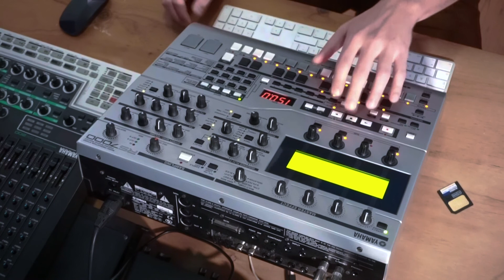"Stay Sane" on the Yamaha RS7000.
Performance in 6/4 on the RS7000.